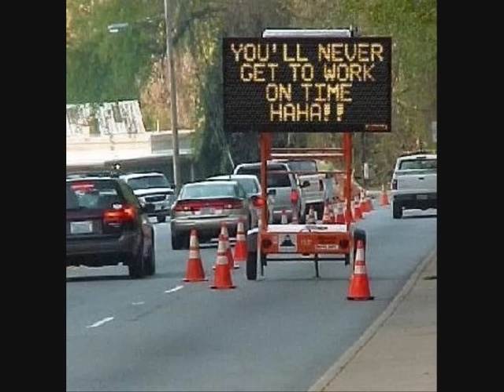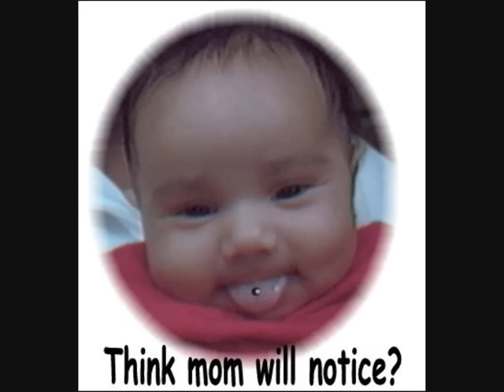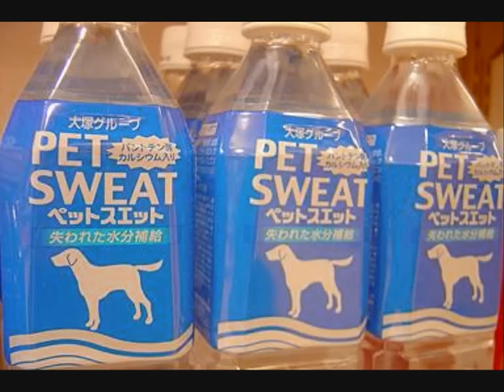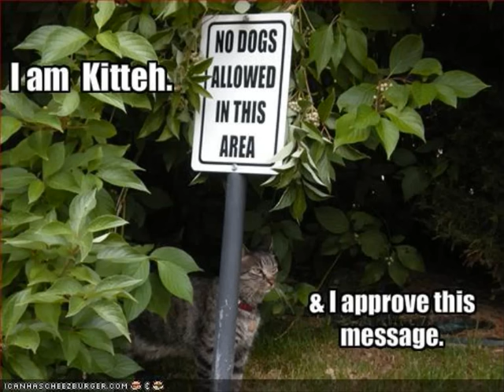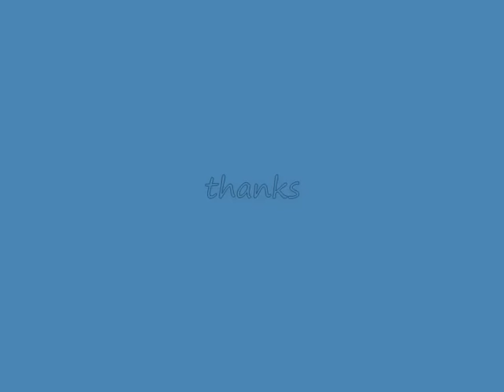funny pics part 12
funny pics part 12,,Funny Pics